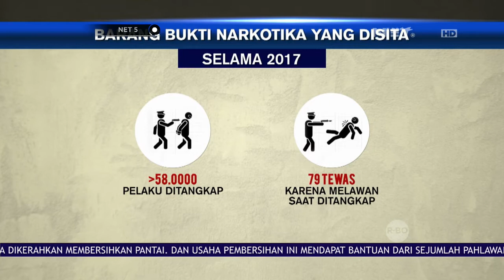Perang Terhadap Narkoba - NET 5